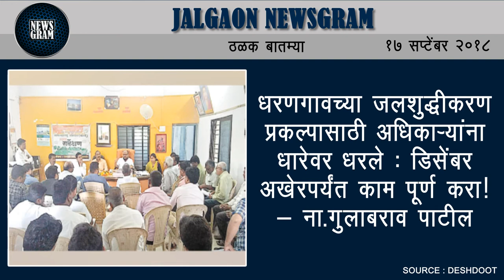Jalgaon Newsgram | Jalgaon News | Today's News Headlines | 17 September 2018